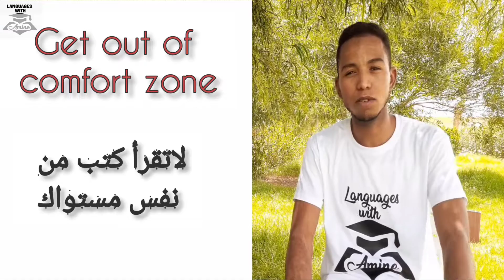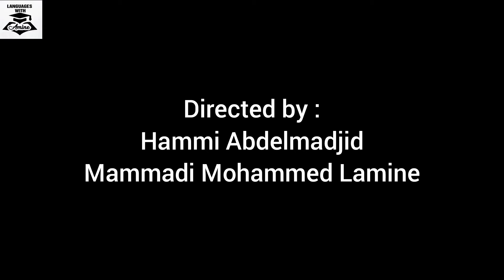My new version !!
النسخة الجديدة  !
مفاتيح التعلم السريع مقتبسة من حياة خبراء التعليم اللغوي
short tips ❤ ( idioms,  phrasal verbs, common words)
لا تنسى المتابعة ليصلك كل جديد 💙